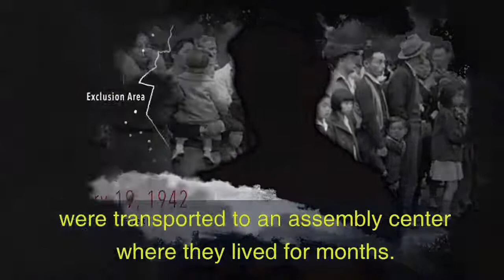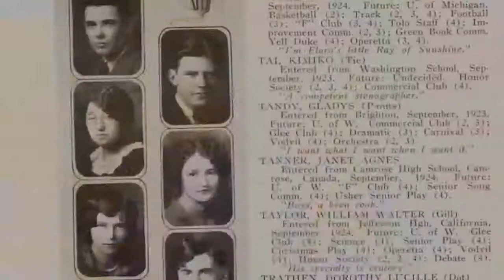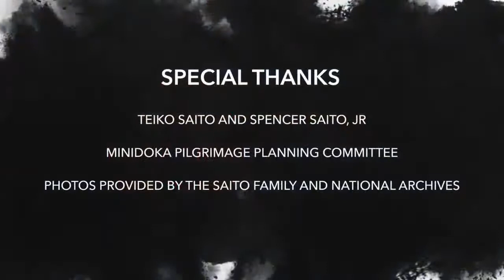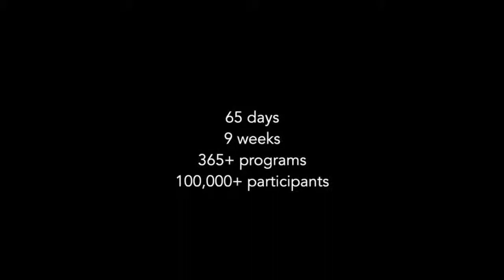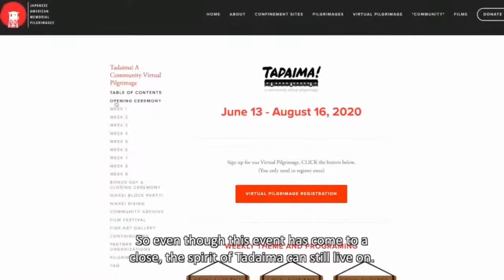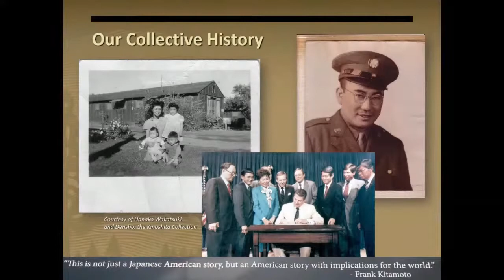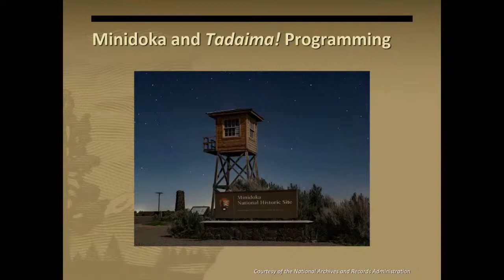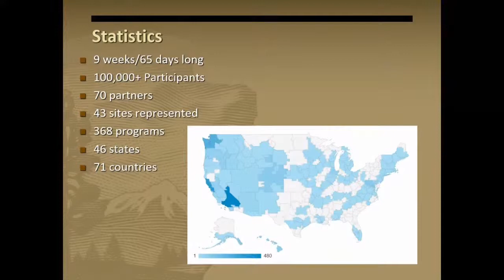Community Engaged Digital Programming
Join us as we have a retrospective look at Tadaima! A Community Virtual Pilgrimage.

Time Codes:
00:00 Countdown
01:15 Introduction
03:32 Interview with Kimiko Marr
07:45 "Teiko and Spencer" by JAMP
16:27 Interview with Kimiko Marr (con't)
19:58 Tadaima! Highlight Clip
24:39 Hanako Wakatsuki's Tadaima! Presentation
36:27 Q&A
1:24:51 Conclusion